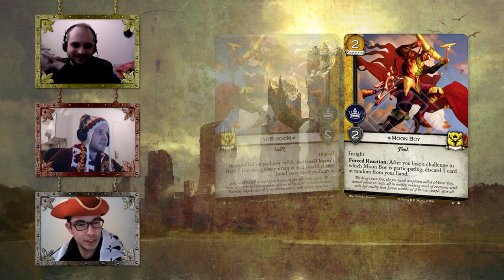Critique Cycle 01 - The King's Peace (Le Trône de Fer JCE V2)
Bienvenue sur la Bagdad Team TV,

Aujourd'hui, avec Écureuil, nous vous proposons une critique rapide des cartes présentes dans le troisième chapitre (The King's Peace) du premier cycle de la seconde édition du Trône de Fer JCE pour votre plus grand plaisir !

Likez cette vidéo et partagez-là !